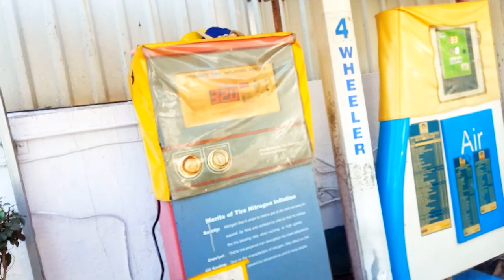pari ke papa ne gadi thok di | phir se shuru hi jcb ki kudai | ladki ko chahiye lift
pari ke papa ne gadi thok di | phir se shuru hi jcb ki kudai | ladki ko chahiye lift @theroadwarrior46 @jsfilmsindia @jattprabhjot @MumbikerNikhil @MSKvlogs @TheUK07Rider @Z900Rider @bikerboyzahir @BikesWay

Jspaajivlogs
Daily
Dailyvlog
Daily motovlog
Daily Motovlogging
Motovlogging
Motovlogger
Motovlog
Motoblog
Blogger
Viral
Viralvideo
Trending
Trendingvideo
Meri bike triumph Daytona jaise hai
I love my bike DaytonaBike toh ekdam chamak rahi hai
Finally meri Rampyari ke liye mirrors aa hi gaye
Got mirrors for my bike
I love ❤️ my bike
Maine apne bike ko naya bana diya hai
Mere liye meri bike triumph Daytona haiMeri Rampyari ke liye Daytona ke mirrors
Motovlogging ke liye new bike
My bike is like triumph Daytona🏍️
nayi bike aa hi gayi🏍️